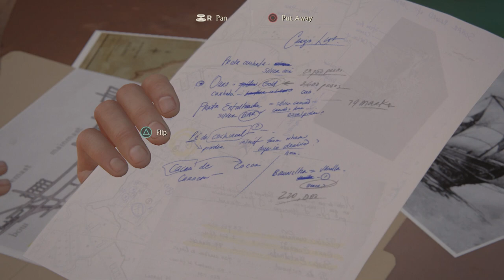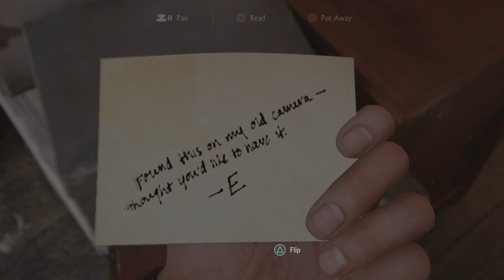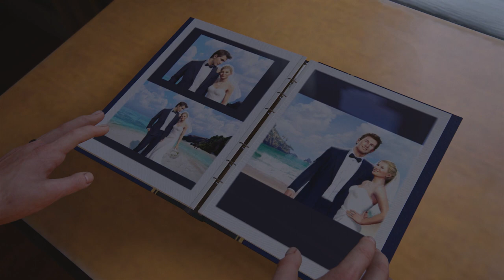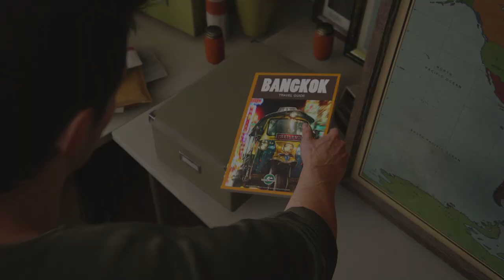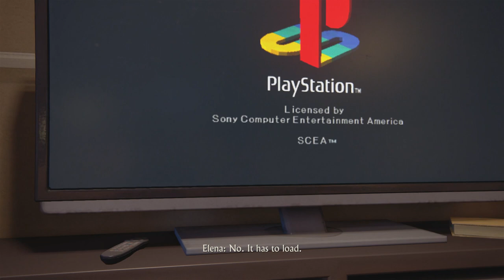Uncharted 4 #5 - "Memories and Dinner"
I don't know if I've ever felt a more "real" scene in a video game, to be honest.